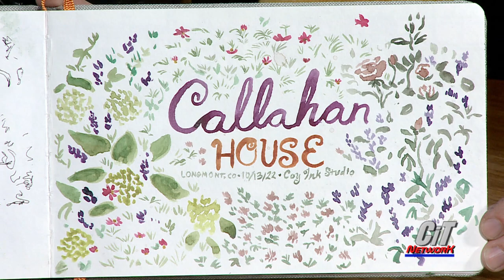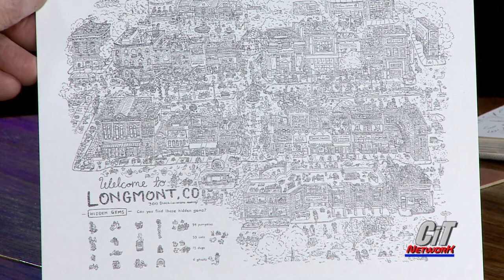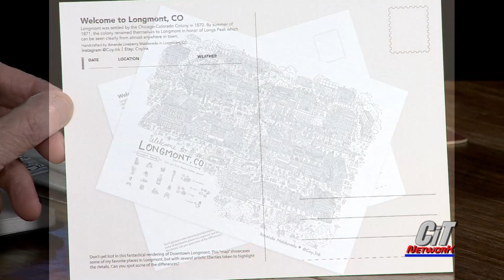Rational Alchemy: Amanda Maldonado, Coy Ink Studio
Local artist Amanda Maldonado stops in to Rational Alchemy to the show the kind of line drawings, places and people, she’s become well known for.  Hosted by Nigel Aves, recorded at the Captn’s Lounge Studio.